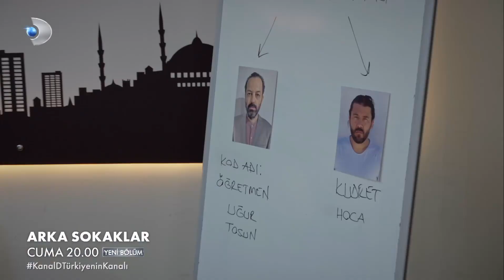Arka Sokaklar 675 Bölüm Fragmanı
‘’Efsane geri döndü, çok özlemişiz çok!’’